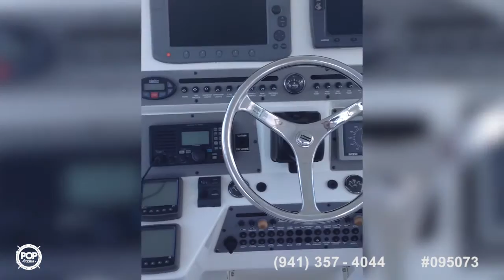[SOLD] Used 2005 Rampage 33 Express in Virginia Beach, Virginia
This boat has been sold  (Bound for Surf City, NC).  Viewers who viewed this boat were most likely to view the following comparable listings, which are still for sale:

2002 Wellcraft 330 Coastal in Stony Brook, New York - $74,500

1999 Luhrs 360 Convertible in Staten Island, New York - $89,300

1976 Egg Harbor 33 Sedan Fisherman in Center Moriches, New York - $66,000

1989 Cape Dory 33 PY in East Islip, New York - $69,900

1998 Sea Ray 330 Sundancer in North Beach, Maryland - $44,500